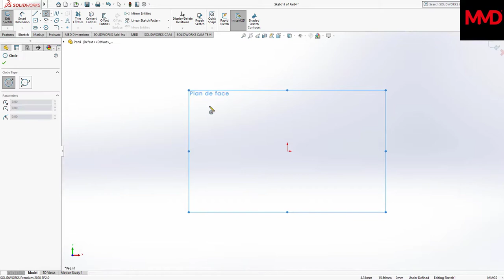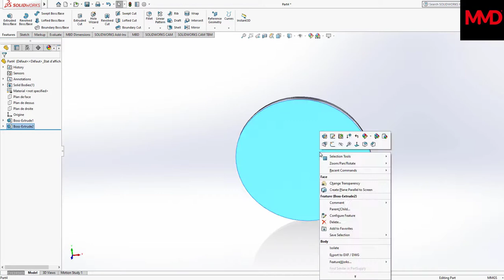Solidworks Complete Project Stirling Engine-20-Heat Exchange Piston Head PART DESIGN-STEP BY STEP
This is why I no longer work on Mechanical Design, I switched to Ghostwriting, and I am making $$$ from it:
Thanks for supporting us! Mechanical Design: Where Passion Meets Precision 🛠️

Seeking comprehensive Mechanical Design tutorials using SolidWorks or CATIA? You've landed on the right platform! Immerse yourself in over 150 FREE video tutorials covering SolidWorks, CATIA V5.

Perfect for both budding engineers and veteran professionals, our content promises to refine and elevate your design capabilities.

Open to partnerships, promotions, and collaborations.

Become a part of our growing design community.

Propel your skills and knowledge to the next frontier! 💡🔧

SolidWorksExpertise You will learn below features in Solidworks Parts.
1.Extruded Boss/Base
2.Revolved Boss/Base
3.Extruded Cut
4.Mirror
5.Fillet
6.Plane
7.Chamfer
8.Linear Pattern
9.Chamfer
10.Move/Copy

You will also learn below features in solidworks Assembly.
1.Insert Components in Assembly
2.Cocentric mate
3.Coincident Mate
4.width Mate
5.Copy with mate
6.Basic Animation